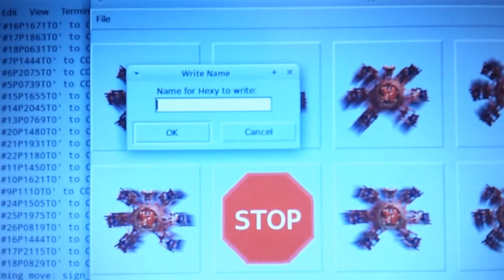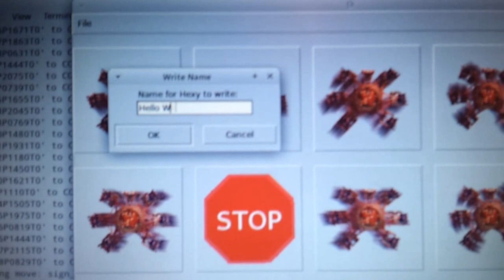Hexy the Hexapod writes his First Words!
Hexy writes his first words!

Hexy is a low-cost open-source hexapod robot that can be purchased either fully constructed or in kit form. It has three servos in each of its six legs, making 18 degrees of freedom in total. Fully controllable via USB or Bluetooth, Hexy is a very versatile robot. Use it to learn advanced robotics concepts, or make it chase the cat. The choice is yours.